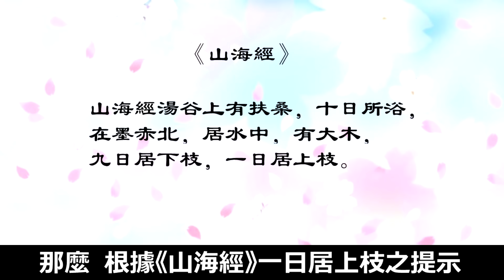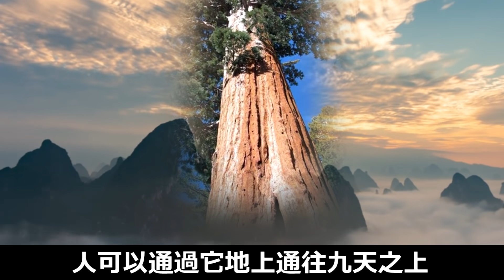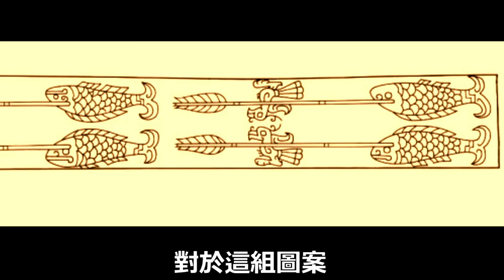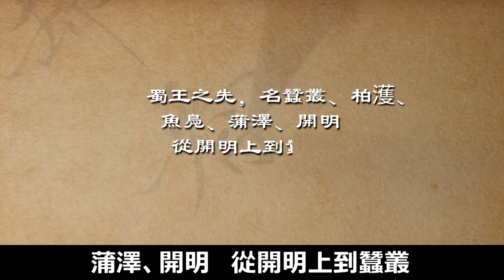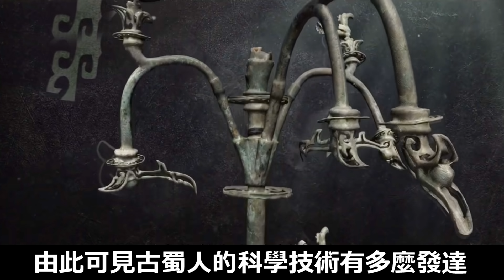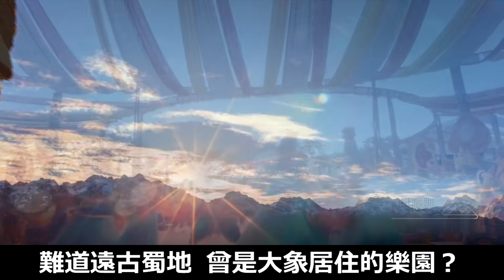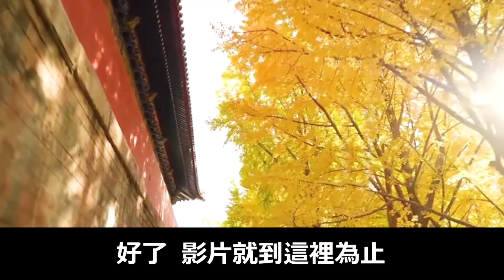3萬年的古蜀國竟然有高科技？！三星堆找到通天證據！ | 五大奇觀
有關三星堆的來源，眾說紛紜，莫衷一是。不過一副超現實造型的縱目人面像，或許已經道出它的來源……

不僅如此，三星堆1號坑出土的魚鳥金杖，上面刻有許多神秘圖案，這也將成為揭示其主人的線索……